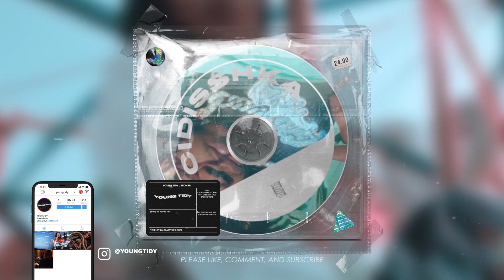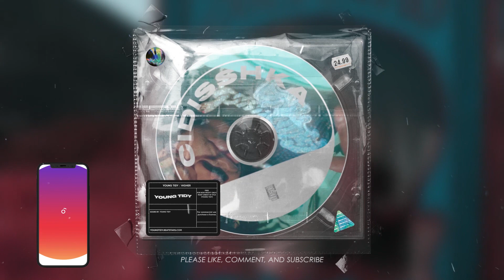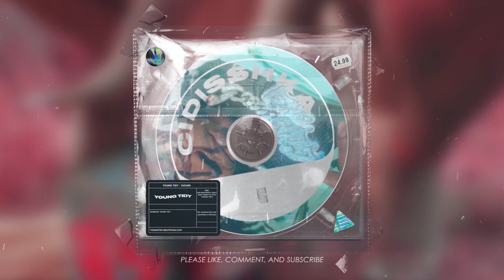[FREE] Gunna x Future Type Beat "Higher" | Trap Instrumental 2020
*FREE FOR NON PROFIT ONLY! MUST CREDIT IN TITLE (YOUNG TIDY) For commercial use purchase a license.*

future type beat free,
808 mafia type beat,
808 mafia type beats,
808 mafia type beats 2017,
808 mafia instrumental,
808 mafia instrumentals,
808 mafia 2017,
808 mafia beat,
new 808 mafia 2017,
808 mafia type beat,
808 mafia instrumental,
808 mafia type beat 2017,
808 mafia beats,
808 mafia making a beat,
808 mafia type beat free,
808 mafia tag,
808 mafia tutorial,
808 mafia and metro boomin,
808 mafia and future,
808 Mafia Type beat 2017,
Xanax Codeine" Future x Young Thug,
*FREE* HOT NEW HARD TRAP INSTRUMENTAL,
G U C C I Hard 808 Trap Beat,
URBAN HARD TRAP BEAT,
Trap Music 24/7 Live,
Hard Gangsta Trap Beat - Future,
Trap & Hard,
Yo Gotti Type Beat 2017,
New Drake Type Beat 2017,
New YSL MPA Duke type beat 2017,
SICK TRAP Beat Hard & Sick Trap,
New Givenchy type beat 2017,
New RichGang Lifestyle Type Beat 2017,
Soulful Rap Instrumental Hard Trap Beat,
Hard Rap Beat Sick Bass Trap Instrumental,
Hard Trap Beat Desiigner Type 2017 Finesse,
Trap Beat Instrumental hard deep,
2017 NEW MJNichols Type Beat 2017,
Chainz x Future x 808 Maffia x Type beat,
Dope Beat 2017,
Southside 808 Mafia,
New Beat Hard 2017,
Free Beats Download 2017
TRAP Instrumental 2017
Instrumental Trap Beat Lord 2017
Hard Hip Hop
Smooth Trap 2017
Instrumentals Beat Trap
Future Kodak Black type beat 2017 Free
Type Beat Codeine Love
CHILL TRAP BEAT INSTRUMENTAL 2017
*CODEINE* Future Type Beat 2017
Texas x Dirty South x Trap Beat
Drill/Trap Type Beat
Eargasmic Trap Music
DRAE DA SKIMASK - CODEINE CUPS
A-Boogie Wit Da Hoodie
Noisey & Friends feat. Lil Uzi Vert, RZA, Charles
Strange R&B Trap Beat Free 2017
Instrumental Trap Beat R&B Sensual
FREE 21 Savage x Future Type Beat 2017
BASE DE RAP - TRAP HOUSE - HIP HOP BEAT INSTRUMENTAL
Free Trap Beat Instrumental - Hold Up
Codeine Fire beat
CODEINE TRAVI$ SCOTT TYPE BEAT 2017
Codeine Deep Trap Beat Instrumental
[FREE] Young Thug Type Beat 2017 - Miami
21 Savage Type Beat 2017 "So Hard"
Cashmoney type beat
[FREE] Travis Scott x Drake Type Beat 2016 - "india"
[FREE] Future Type Beat 2017 - Mud
Drake x Future Type Beat 2017 - Used To
Boosie Type Beat 2017
Mubz beats 2017 Tevin Revell
Future x Lil Yachty Type Beat 2017
Hard Young Thug Type Beat Desiigner Type
Trap Instrumental beat
Pablo - Trap Instrumental Future
BASE DE RAP - CODEINE CRAZY
HIP HOP INSTRUMENTAL
Pista de Trap, "Mirror" R&B
No Sorry Drake Ft Bryson
Free Asap Rocky x Ab
Codeine Trap 808
Ugly God Type Beat "Codeine
Trap Beat Lord 2017